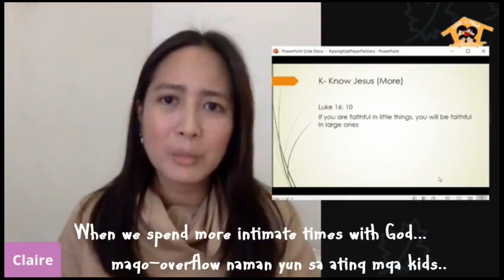Love to Talk Webinar 1 | Power Tip of the Day #2: Get Intimate with God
Dapat lumalim muna tayo kay God. To influence our kids, we need to be more intimate with God.